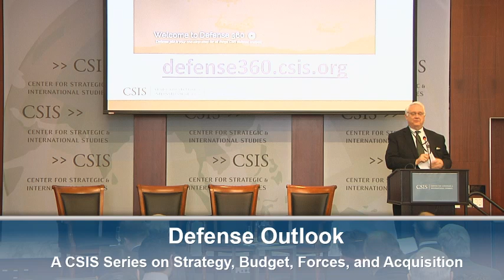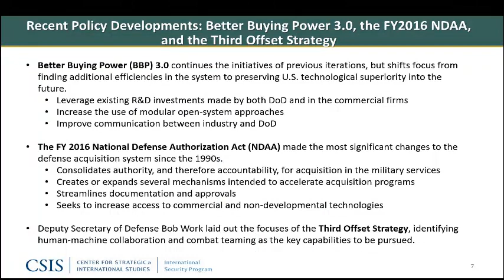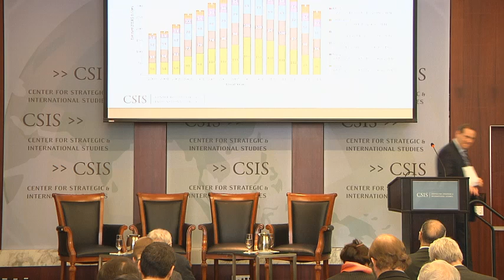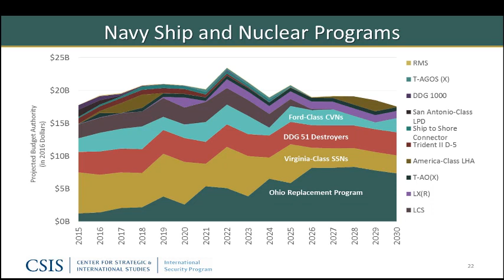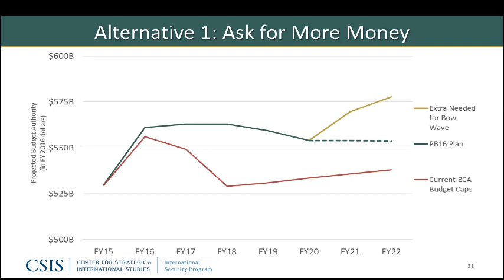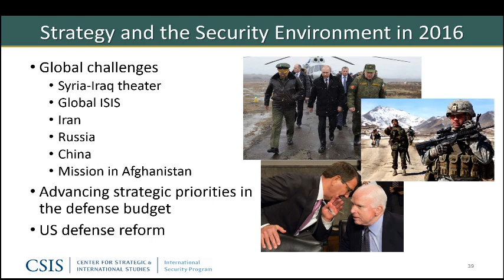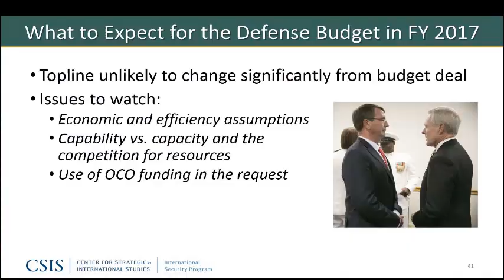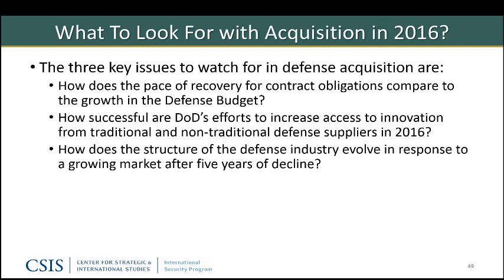Defense Outlook: A CSIS Series on Strategy, Budget, Forces, and Acquisition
Defense Outlook: A CSIS Series on Strategy, Budget, Forces, and Acquisition is a new International Security Program initiative examining the dynamics and interlinkages of strategy, budget, forces, and acquisition on the current and future state of the U.S. Armed Forces.

Please join us on January 27th for the launch of this new initiative with the release of the new Defense 360 website and three new ISP publications:

Defense Acquisition Trends 2015: Acquisition in an Era of Budget Uncertainty

Defense Modernization Plans through the 2020s: Addressing the Bow Wave

Defense Outlook 2016: What to Know, What to Expect